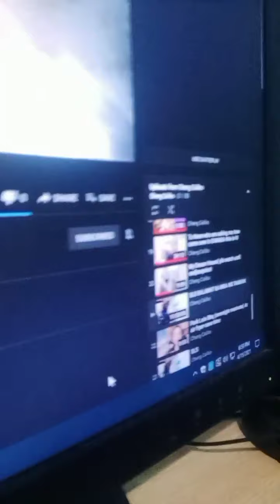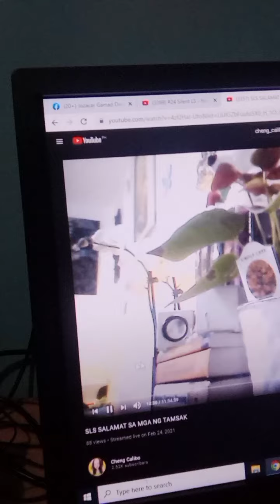Support small YouTubers /Cheng Calibo / $0me tips for beginners